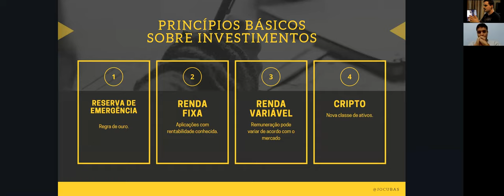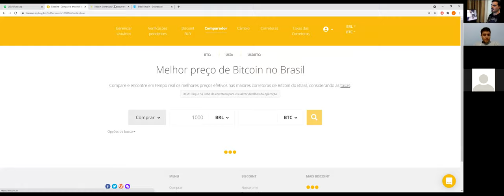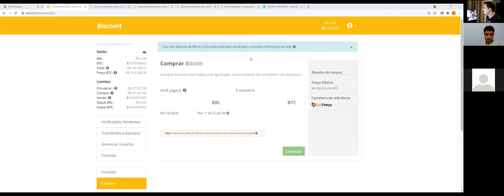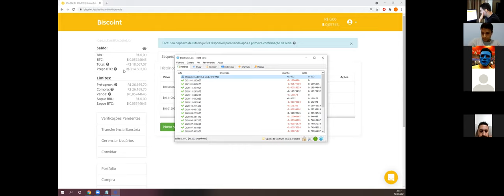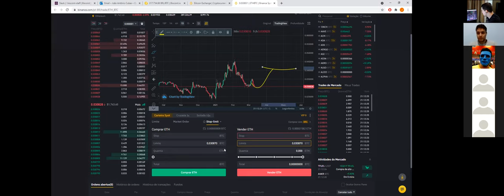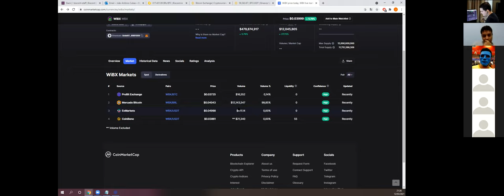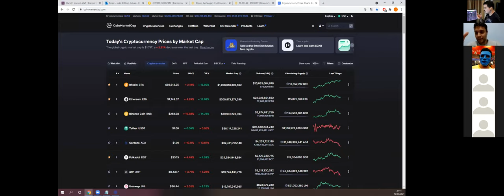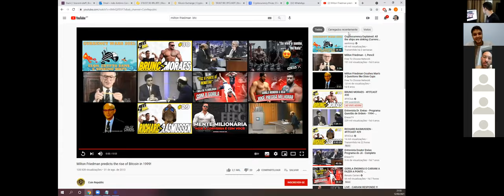ClubeTalks #1 - Como começar a investir em criptomoedas - Com João Cubas